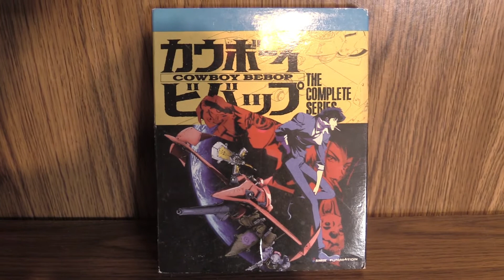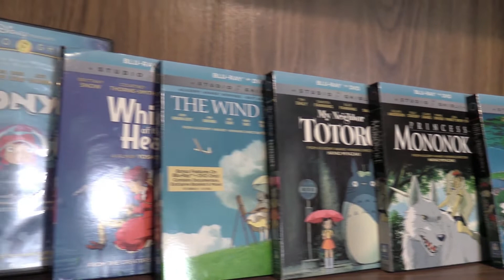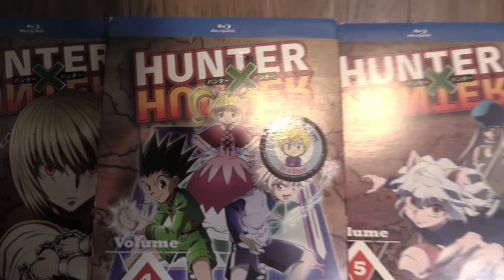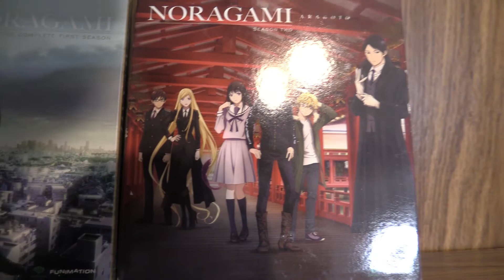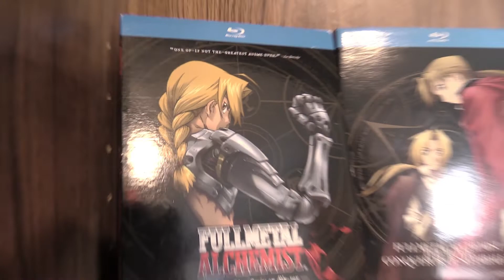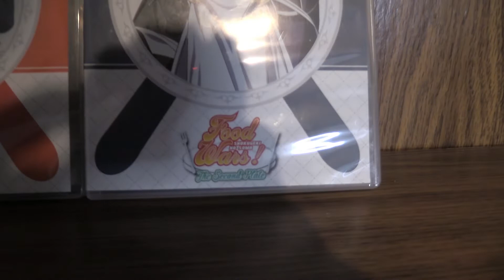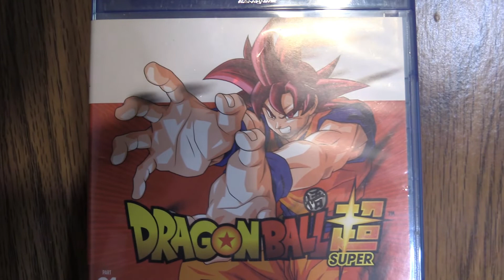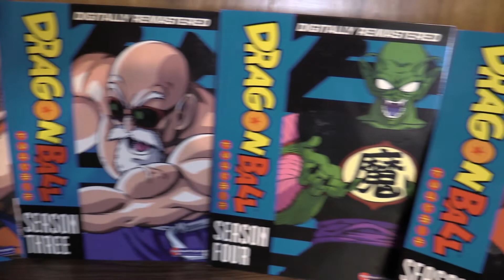ANIME COLLECTION 2022!